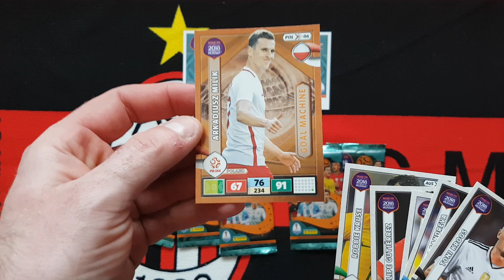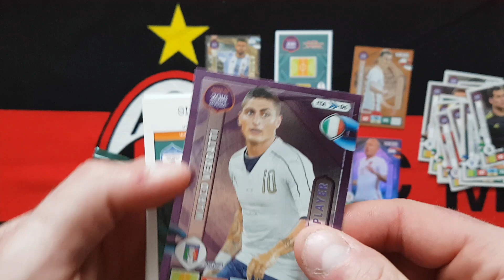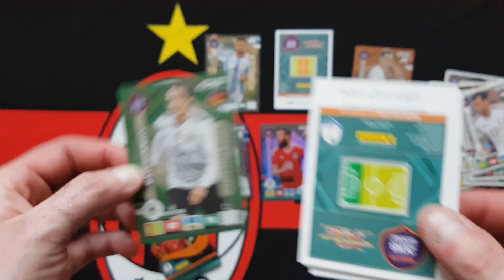PANINI ROAD TO RUSSIA 2018 - MULTIPACK - 2 LIMITED EDITION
Kolejny odcinek z kolekcji Road to Russia 2018, tym razem zapraszam na multipack.